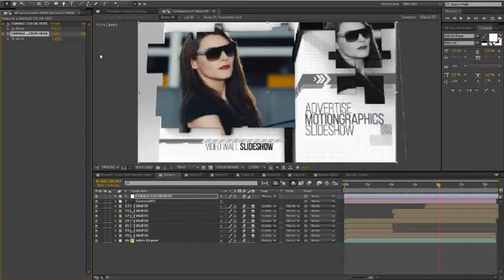Dynamic Video Wall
40 Main video/Image Placeholders
30 Main Text Placeholders
1 place for your logo
1 place for you web address
Modular project
Easy Change colors with sliders
3d Prerendered Background
Music link is in help file
Font used link is in help file